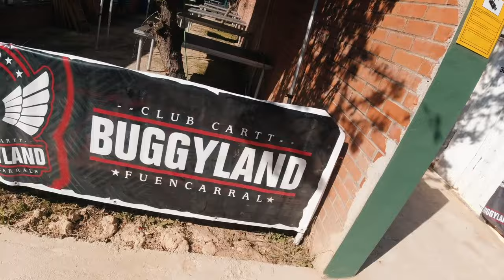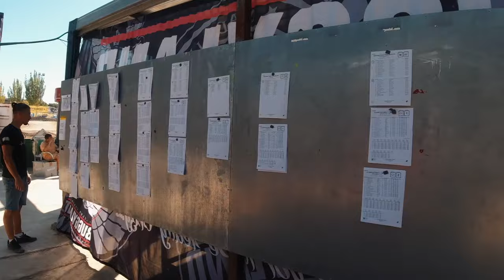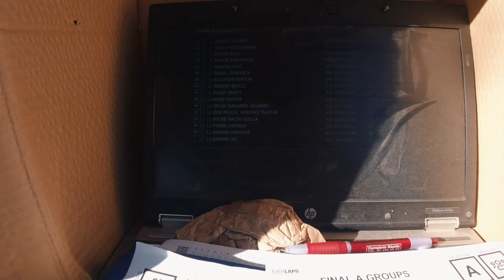Vlog BuggyLand 2023 & interview Reno Savoya par NicoMar & Eric